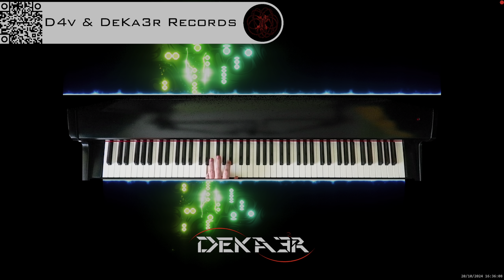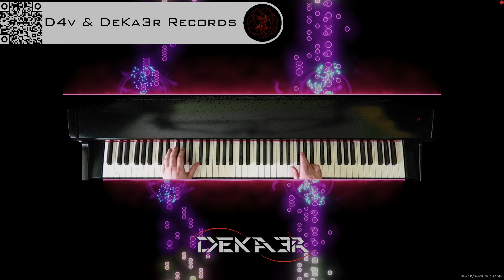🔴 irl 🎹 BALLAD OF LOVE - MÚSICA • PIANO MUSIC • PRODUCER • COMPOSER